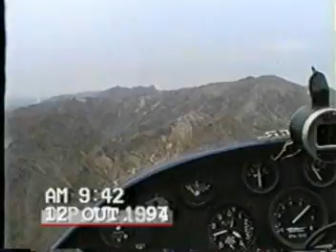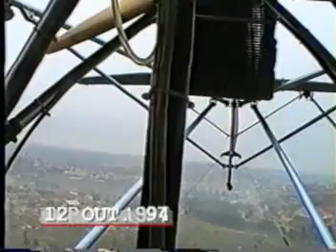História da Aviação em São João del-Rei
História da Aviação em São João del-Rei é um documentário produzido pelo Studio JPV para a Vídeo Revista no ano de 1994.